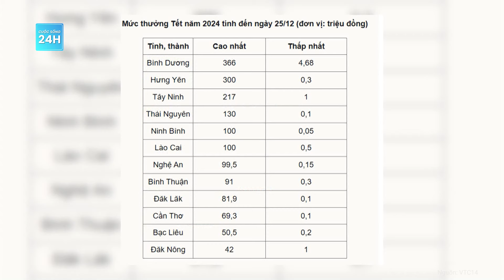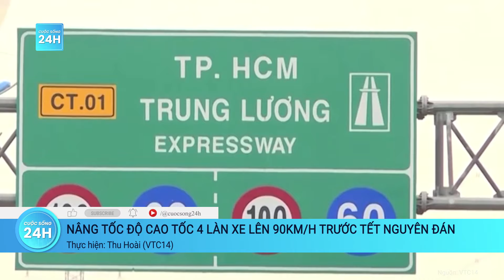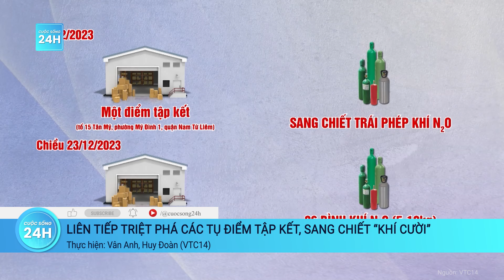Công bố mức thưởng Tết tại 12 địa phương: Vượt xa năm trước | Cuộc sống 24h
Cuộc sống 24h | Trong số 12 tỉnh, thành công bố mức thưởng Tết Nguyên đán năm 2024 mới đây, mức thưởng cao nhất lên tới 366 triệu đồng tại doanh nghiệp FDI ở Bình Dương.